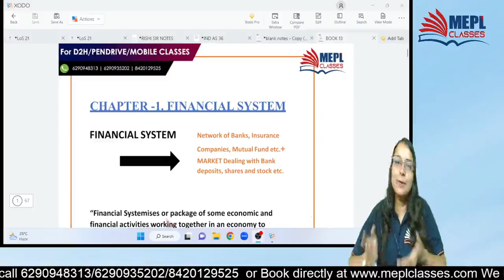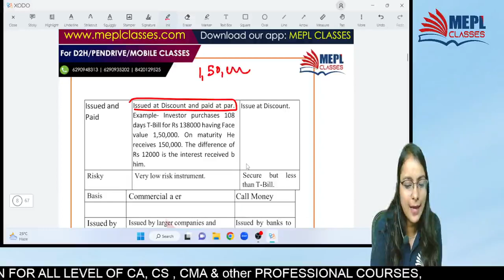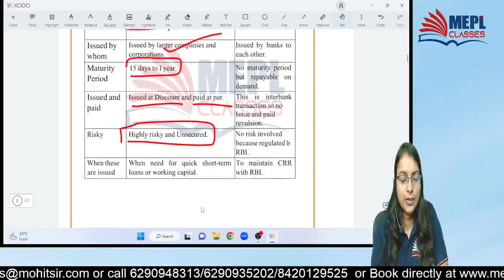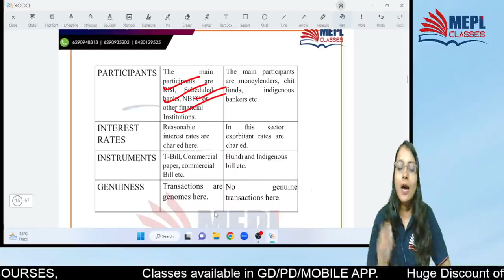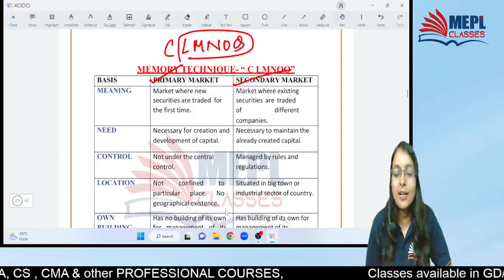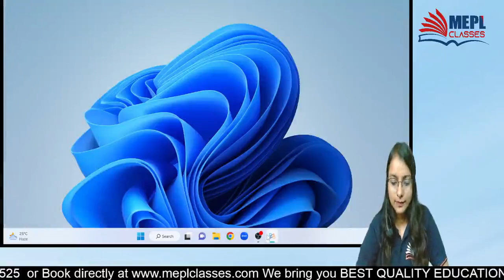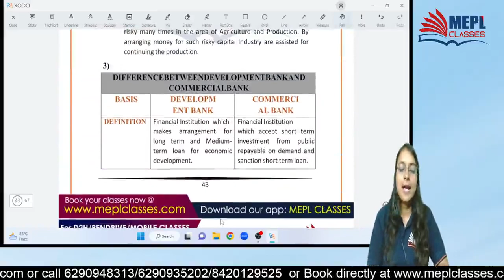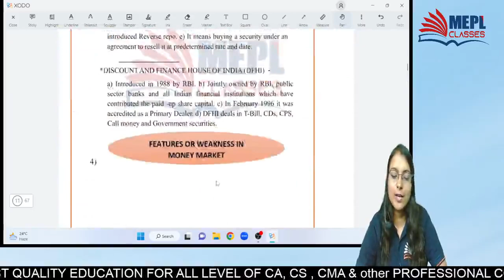Most Important Questions | IFS | Semester 3 | CA Shruti Chamaria | MEPL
ABOUT US:
MEPL Classes is one of the most Trusted Educational institutes in India. It is catering to students of Professional Courses like CA, CMA & CS across all levels. Mohit Agarwal Sir (CA, CS) is the founder, chief educator & a true visionary of MEPL Classes. Under his leadership, MEPL has served thousands of students and looks forward to reaching out to an even larger number of students in the current times. MEPL Classes provides classes for all commerce students UNDER ONE ROOF and is loved by students across the country for its high-quality education. MEPL Classes has started B.Com Classes to make all commerce students base stronger to make them ready for their upcoming studies. We have a great team of top B.Com Faculties & the motive of this channel is to provide you some free content to improve your knowledge, studies & provide you all educational updates.

I Hope You Guys Enjoyed This Video Important questions | IFS | Semester 3 | CA Shruti Chamaria | MEPL". See You In The Next Surprising ⏭️ Session. Let Us Know Your Doubts And Feedback in The Comment Section.